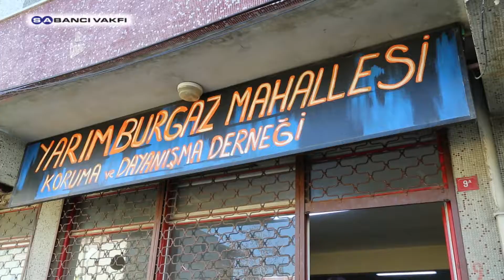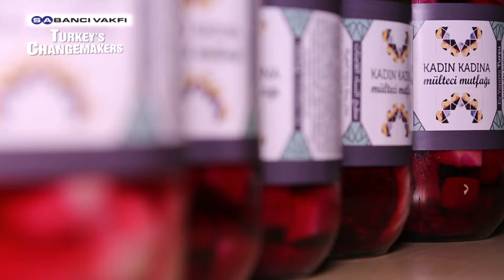Fark Yaratanlar | Mülteciyim Hemşerim Dayanışma Ağı | 8. Sezon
"Hemşerilik" ve "Komşuluk" Değerleri Üzerinden Kurulan Bir Dayanışma Ağı

Sabancı Vakfı’nın toplumsal gelişmeye katkıda bulunan “olağanüstü kişilerin sıra dışı öykülerini” anlattığı “Fark Yaratanlar” programının sekizinci sezonunun beşinci Fark Yaratan’ı Mülteciyim Hemşerim Dayanışma Ağı oldu.

Mülteciyim Hemşerim

Sabancı Vakfı

Fark Yaratanlar